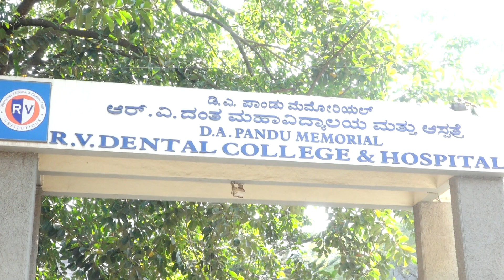001 school day